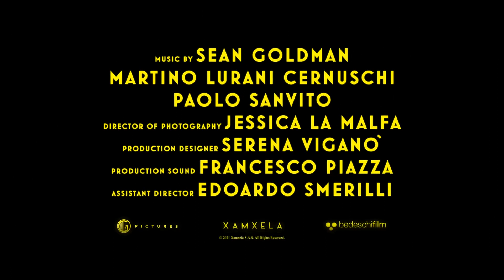The Grand Bolero | Pendance Trailer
During the Covid-19 lockdown in Italy, Roxanne, a gruff mid aged pipe organ restorer struggles to control her obsessive attraction to her new 20 years old mute assistant.

Director Biography
Gabriele Fabbro was born in 1996, in Milan, Italy. He's a film director with a BFA degree in Filmmaking from the New York Film Academy. Since 2011, he wrote, directed and produced over 25 productions including short films, music videos, documentaries and commercials. Among his most recent works, he directed the music video “If You Run (2020)” for Josh Homme (Queens of the Stone Age).

His latest short film “8 (2019)” screened at the 76 Venice Film Festival under the Giornate Degli Autori program. The Grand Bolero is his first fictional feature.

Director Statement
With the pandemic, we all experienced a sense of fear for touching each other. Since we became so obsessive about this disease I thought it was time to tell this story.

We wrote and shot the film in northern Italy, during the lockdown. Thanks to film commissions we were able to shoot in locations where Covid-19 first spread such as Lodi (in the chapel of the main hospital) and Bergamo.

The pipe organ world is the most obsessive passion I've ever known. Roxanne's character is inspired by a real organist I met at the beginning of the pandemic. Just like her, he lives inside organs, moving from church to church repairing these fascinatingly complex instruments.

The Grand Bolero was also a great opportunity to showcase my own obsession for classical music in films. The soundtrack has been recorded on three different types of organs including the Grand Organ of Villasanta (one of the biggest symphonic organs in Italy) and on a Mighty Wurlitzer (currently the only theatre organ in Italy).

Lastly, I think that more than ever today, we need to celebrate the history of Cinema and its psychic power. Therefore, with the Bolero I tried my best to reconcile the modern Cinema (stereotype-free female protagonists, method performances, taboos, edgy styles) with the classic silent Cinema (at the very beginning, films were often scored by pipe organs).

YEAR
2021

RUNTIME
90 minutes

LANGUAGE
English, Italian

COUNTRY
Italy

DIRECTOR
Gabriele Fabbro

SCREENWRITER
Gabriele Fabbro, Ydalie Turk

PRODUCER
Fulvio Biavaschi

CAST
Lidia Vitale, Ludovica Mancini, Marcello Mariani

CINEMATOGRAPHER
Jessica La Malfa
PRODUCTION DESIGN
Serena Viganò